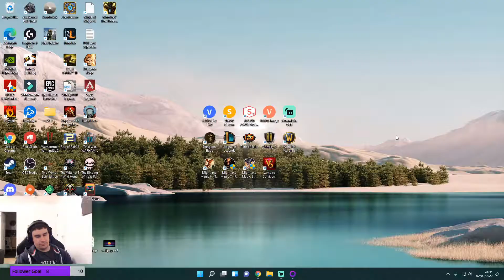Let's Play Dungeon Siege Ep 32.5 - The Grind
Sit back and relax and watch the struggles and tribulations of Zed the Dead. Just chill background music and 30mins of leveling.

This video is purely the struggle of leveling zed up with this clever use of game mechanics. Overall the process took a couple hours (because I was using the wrong spell for the first 1hr and a bit) condensed down to 30mins. Sadly do not have the know how to condense it down even further/speed up the footage without cutting.